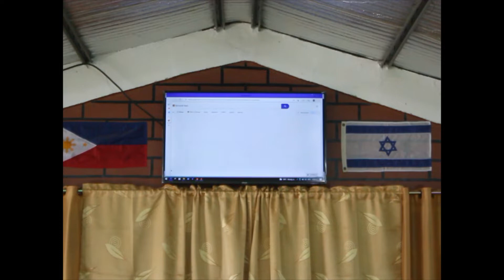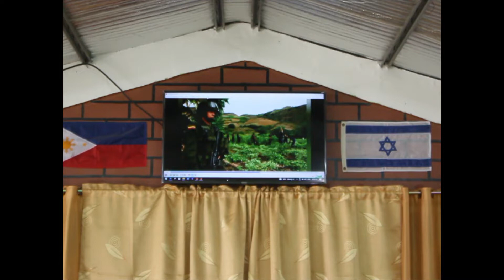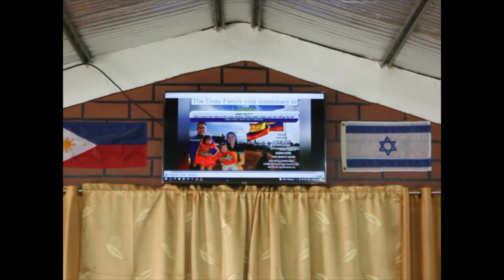SPIRITUAL FRONTLINER / 1 TIMOTHY 2:1-15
PRAYER MEETING SERVICE

Title ; SPIRITUAL FRONTLINER
1. SOLDIER
2. SPORTSMAN
3. SOWER
4. STUDENT